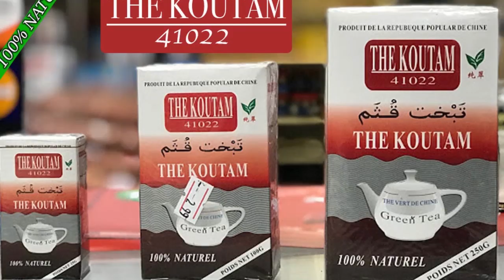Le Groupe Nisondiabougou avec Mytho Papy dans le Voleur de Téléphone par BEN BD PROD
Le Groupe nisondiabougou avec le jeune MYTHO PAPY sont des jeunes artistes comédiens du Mali qui font beaucoup bouger le Mali en ce moment avec un talant à nos jours et il ce trouvé très souvent dans les concerts et festival et les voilà dans LE VOLEUR DE TELEPHONE pour vous les fans avec le soutien de son LABEL UNIVERSEL BEN BD PRODUCTION INTERNATIONALE aux contacts: 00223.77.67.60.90 ou 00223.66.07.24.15 ou par E-mail / benboubacardiakite@gmail.